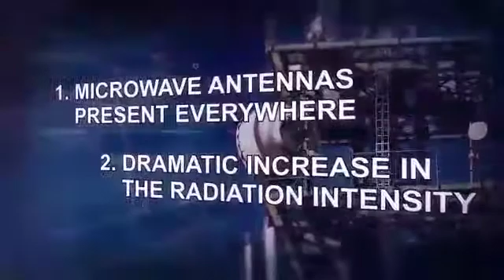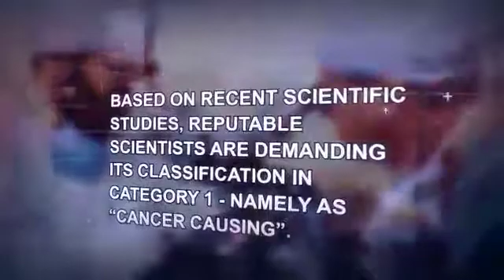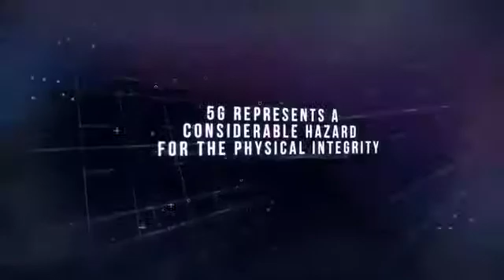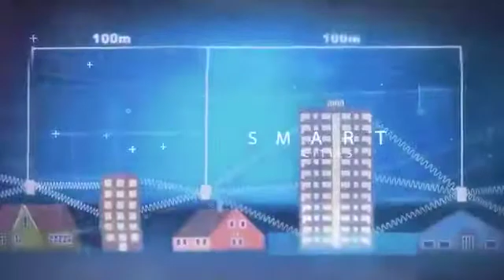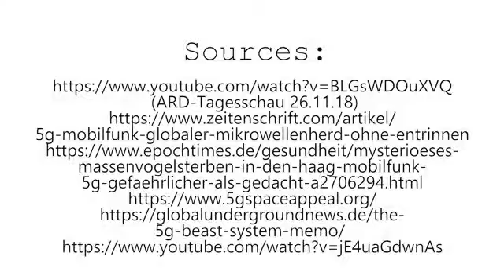5G debunking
5G debunking